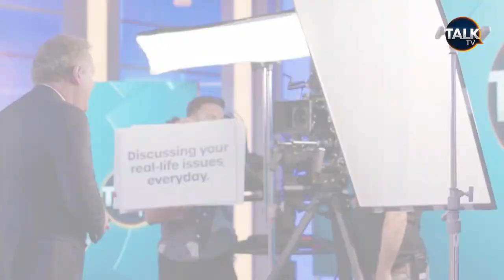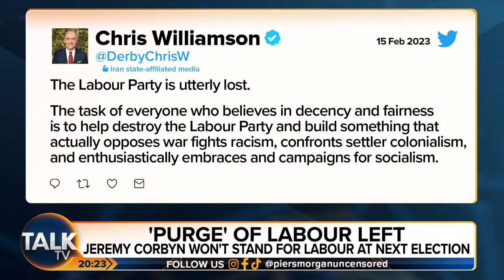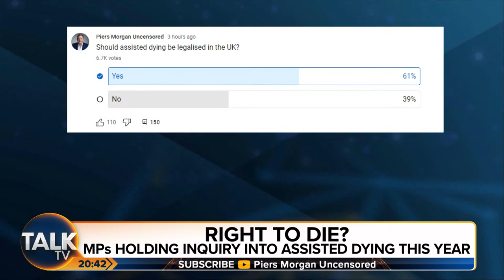LIVE: Isabel Oakeshott And Richard Tice Host Piers Morgan Uncensored | 15-Feb-23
Richard Tice and Isabel Oakeshott stand in for Piers Morgan to bring fresh and lively debate on the day's news and current affairs.